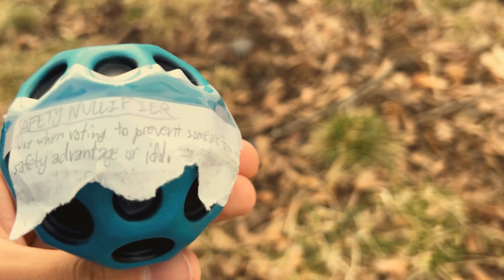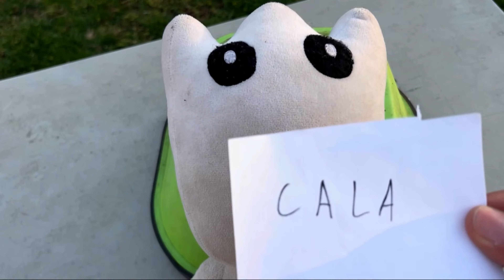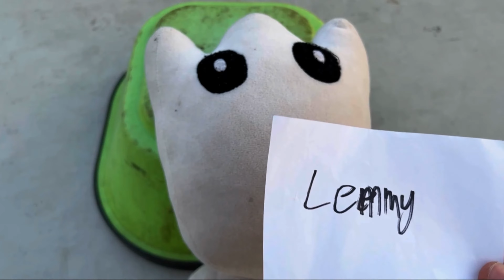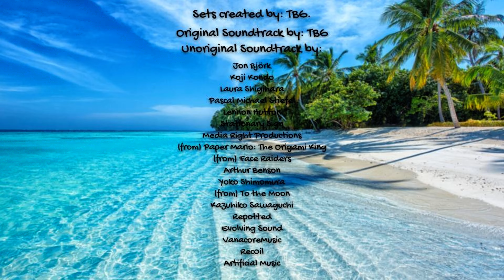"Super Mega Play" | TBG Back 4 More S4E10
Another double elimination?! Another episode without Forkhead?! Which alliance will Lemmy ultimately side with? Find out now!

Credits:
Directed by: TBG.
Written By: TBG.
Voices: TBG, PeckyPenguin, TarTar, and The Super Game Show.
Sets: TBG.